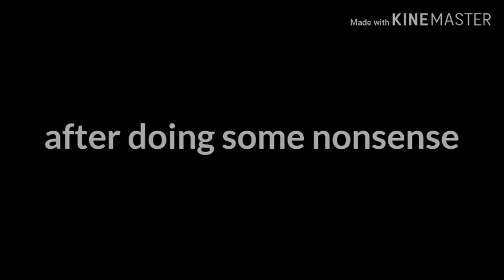armed heist but police are EZ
This game was absolute fun too that is why I made a video about this